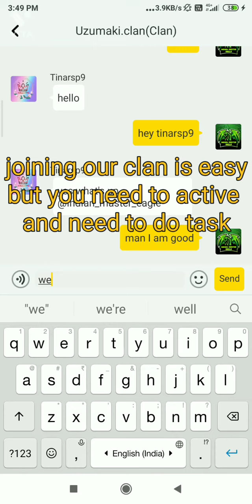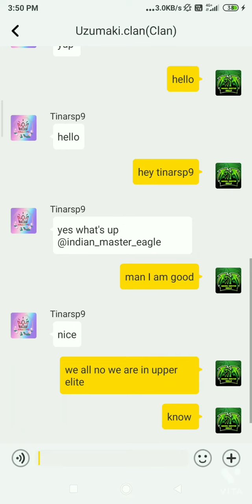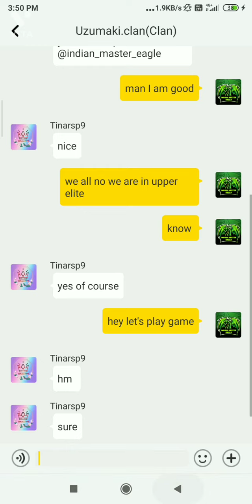how to join our clan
I showed how to join permanently
in uzumaki.clan

clan name is
uzumaki.clan

song I used groove pad